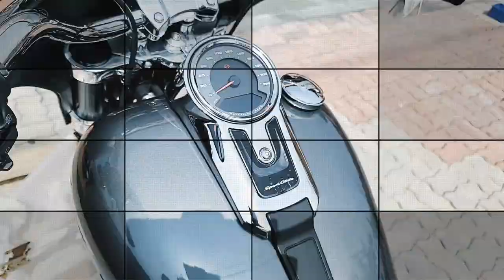할리데이비슨 오너가 되신 김사장님 축하드립니다! 2022 스포츠 글라이드 언박싱 영상입니다~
안녕하세요.
할리데이비슨 원주점 남웅열 입니다.
이번 영상은 2022 스포츠 글라이드 차량을 구매하신 김사장님
박스오픈 영상 입니다.
스포츠 글라이드 오너가 되신 김사장님 축하드립니다!^^
할리데이비슨 바이크가 궁금 하신분은 아래 번호로 연락주시면 친절히
답변 해드리겠습니다.
감사합니다.

정보 남겨주시면 다양한 혜택 및 새로운 소식을 받아보실 수 있습니다.

바이크 구매/상담 문의
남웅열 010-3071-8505